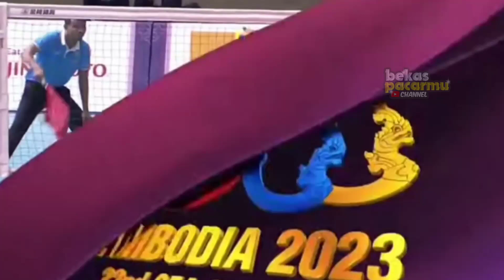DETIK" KEMENANGAN INDONESIA | FINAL VOLLY PUTRI | PHILIPPINES vs INDONESIA | SEA GAMES CAMBODIA 2023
Hasil Voli Putri SEA Games 2023: Hancurkan Filipina, Indonesia Rebut Medali Perunggu
Tim Voli Putri Indonesia merebut medali perunggu SEA Games 2023 usai menghancurkan Filipina. Kemenangan itu terjadi pada pertandingan perebutan tempat ketiga. Laga itu dimainkan di National Olympic Indoor Stadium, Phnom Penh, Minggu (14/5/2023) sore WIB. Melalui pertarungan sengit, Indonesia berhasil mengalahkan Filipina dengan skor 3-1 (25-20, 22-25, 25-22, dan 25-23.)